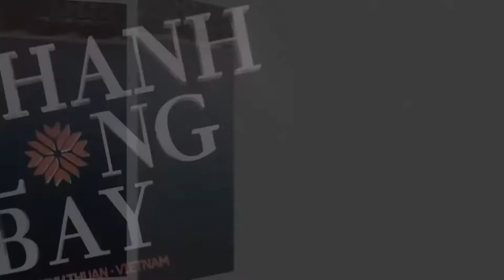Dự án Thanh Long Bay Phan Thiết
THÔNG TIN TỔNG QUAN DỰ ÁN THANH LONG BAY
- Tên dự án: Tổ hợp Đô thị nghỉ dưỡng và Thể thao biển Thanh Long Bay
- Vị trí: Mũi Kê Gà, Tân Thành, Hàm Thuận Nam, Bình Thuận
- Chủ đầu tư: Công ty CP Trung Sơn Bắc - trực thuộc Nam Group
- Đơn vị phát triển dự án: Tập Đoàn Nam Group
- Đơn vị thiết kế: MIA Design Studio
- Đơn vị quản lý vận hành: Wyndham Hotel Group - Accor Group
- Quy mô: 90,3 ha (không bao gồm 30 ha mặt biển) gồm 2 hợp phần;
- Mật độ xây dựng: 35%
- Thời gian khởi công xây dựng: Tháng 06/2019
- Thời gian bàn giao dự kiến: Quý 4/2023
- Hình thức sở hữu: Lâu dài